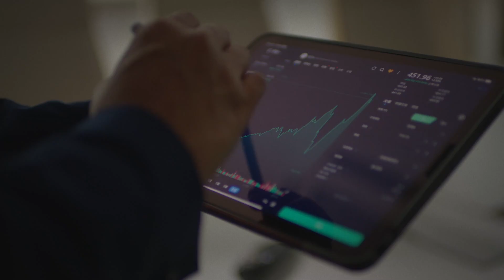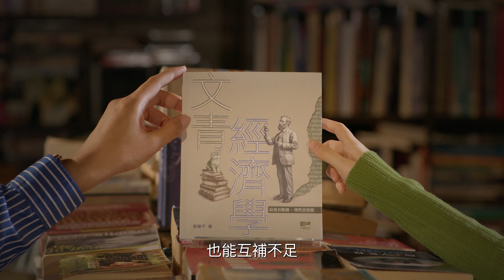文青經濟學 - Video 1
第六屆「香港初創數碼廣告企業 X 出版宣傳支援計劃」
Hey Soul Studio x 文青經濟學